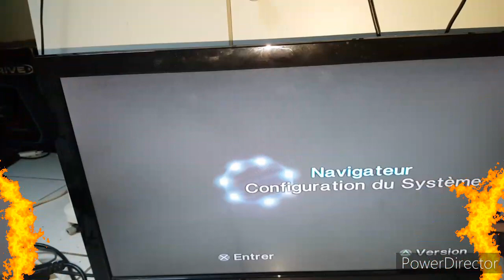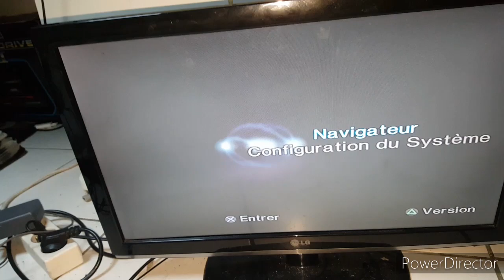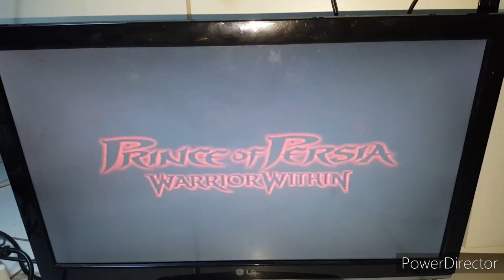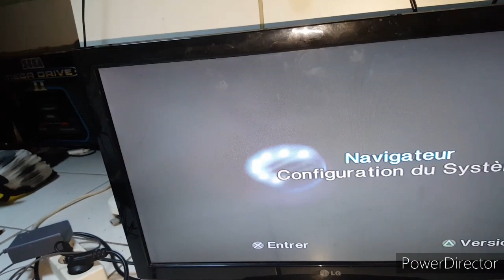Crache testé de jeux abîmer sur ps2